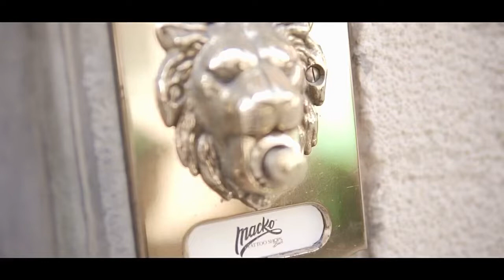Gold Bishop Rotary Antonio Macko Todisco from Macko Tattoo Shops 🇮🇹!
Antonio Macko Todisco

Artistic Endeavors